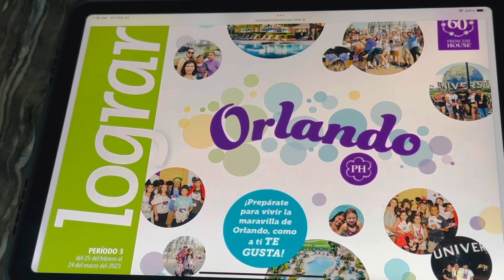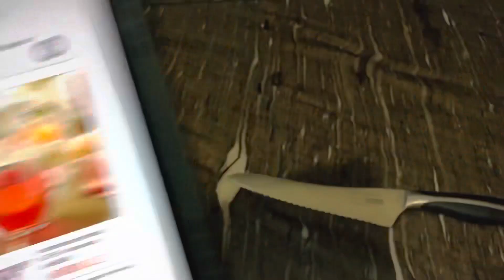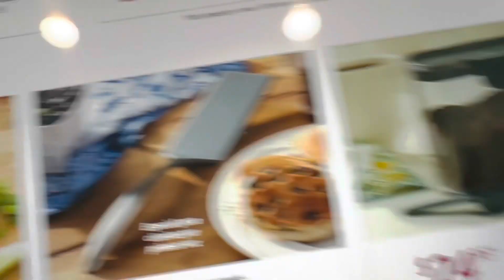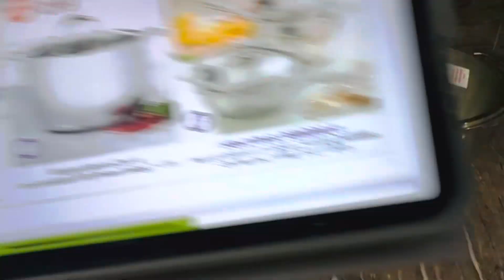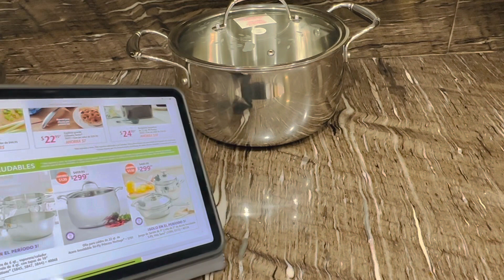Periodo 3 de Princess House Clientes, 2023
Bono tempranero termina el 18 de Marzo